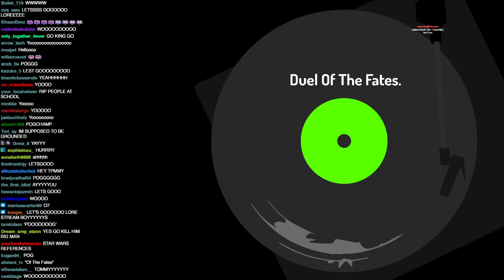*tommy : Dream SMP - Duel Of The Fates (NEW MERCH OUT tomm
Dream SMP - Duel Of The Fates (NEW MERCH OUT tomm !!